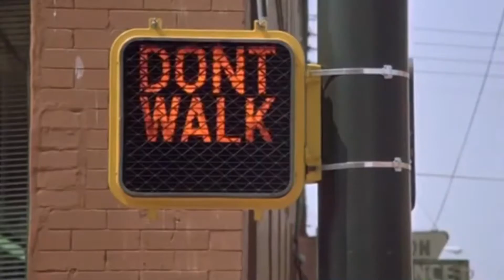Filme raten Teil 2